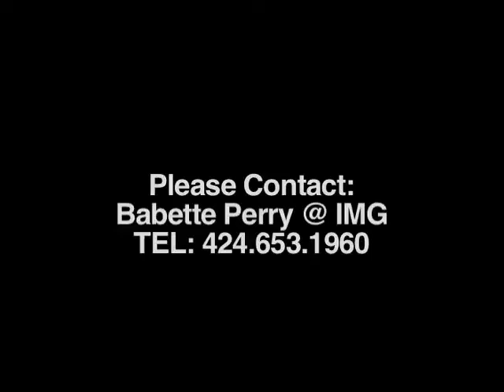Sophie Keller's Showreel'10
Writer, Blogger , Presenter and Happiness Expert Sophie Keller's Showreel